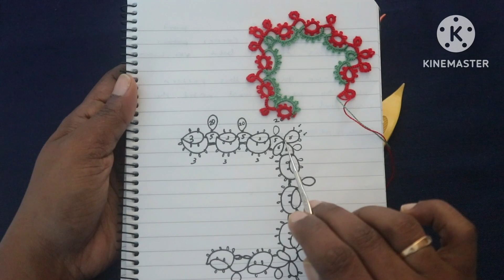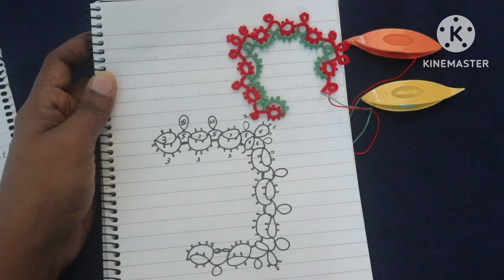shuttle tatting# tatting lace corner pattern||Thread and Needle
Hi friends
Kindly comment your ideas too